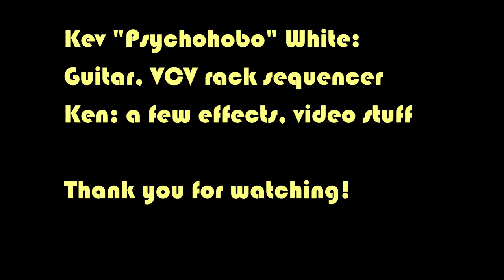The capture must be brave and true (Krellwave tribute)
First of the pieces Kev "Psychohobo" White and I recorded at Tallebudgera Valley in May 2024.

Psychohobo, Agent Jade and I were discussing recording techniques and one of us noted that "the capture must be brave and true" which became the name for this piece. We were influenced by the musical genre "Krellwave" popularised by Dr Morbius with such examples as

Kev programmed the VCV rack sequencer, and played along with sone groovy guitar. I recorded it and added in some VCV rack squelches of my own later.

Great fun!